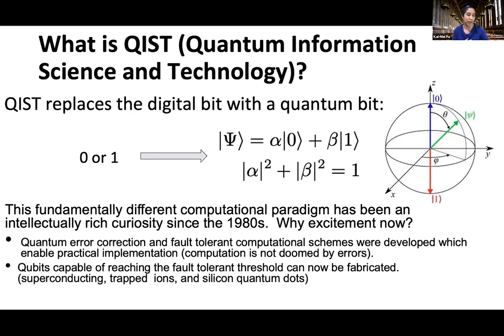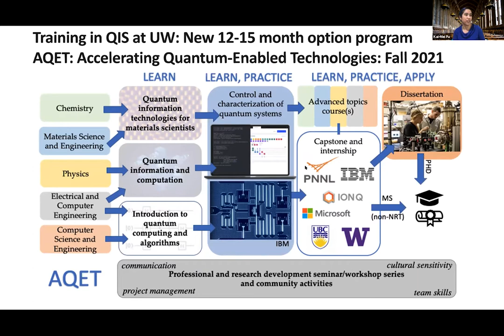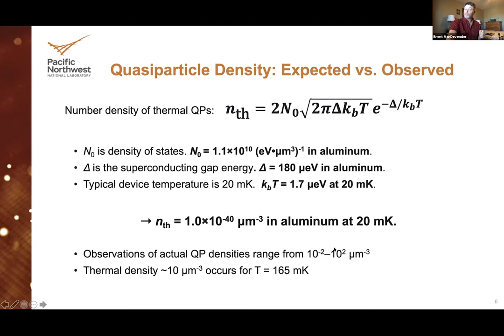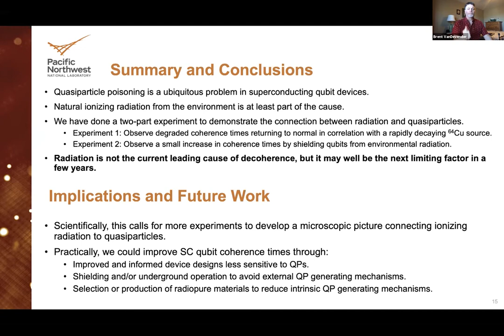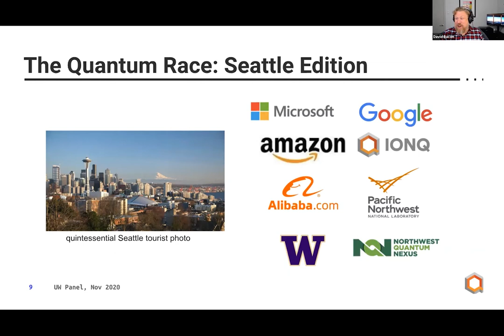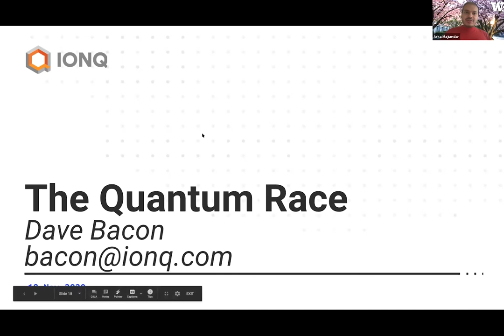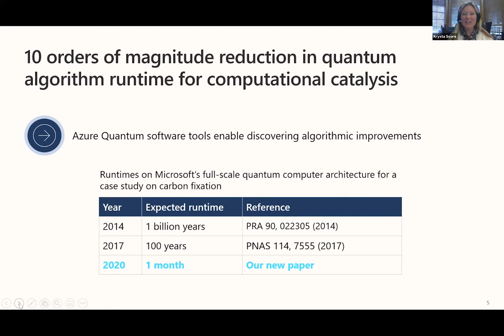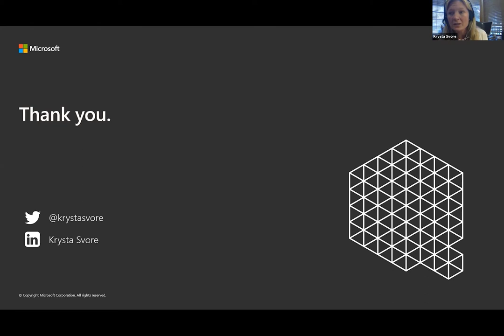UW ECE Lytle Lecture Series 2020-2021: Panel Discussion on Quantum Computing Research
Panel Discussion on Quantum Computing Research
Thursday, November 19, 2020 |  10:30 a.m. – 12:00 p.m. PST

The panel included professor Kai-Mei Fu (UW ECE and UW Physics, UW QuantumX) and industry experts Brent VanDevender, (Pacific Northwest National Laboratory), David Bacon, (IonQ), and Krysta Svore (Microsoft). They discussed the current state of quantum research.